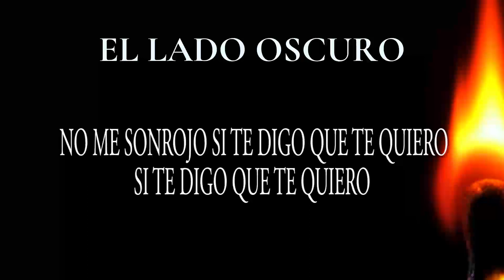EL LADO OSCURO COVER LYRICS